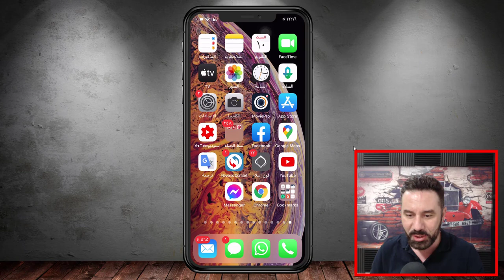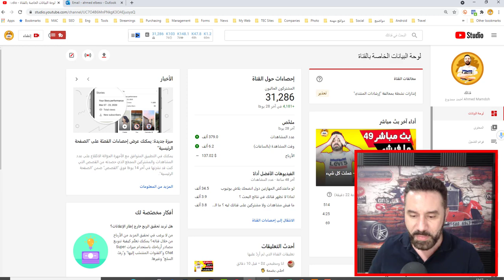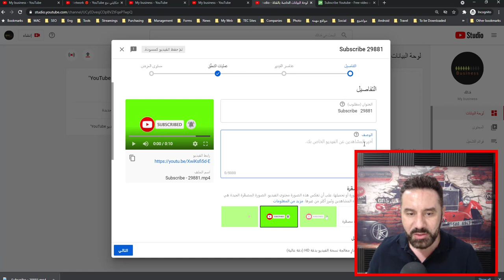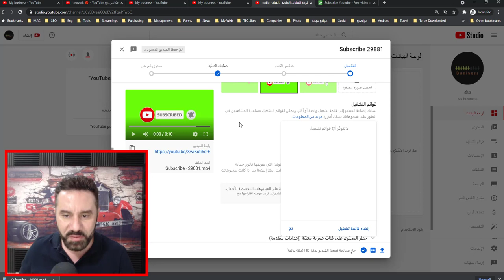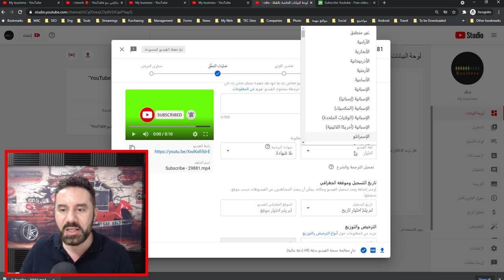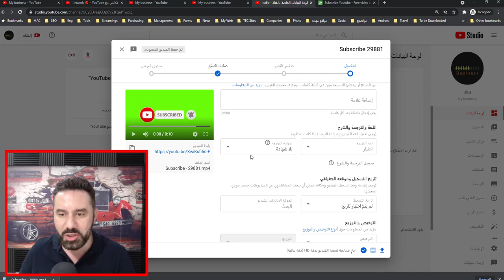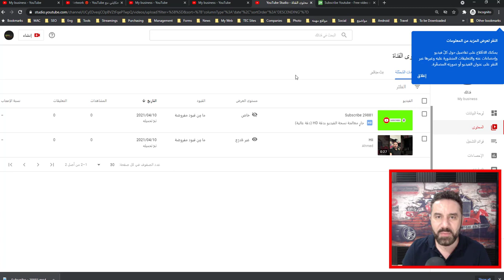بهاتفك كيف ترفع الفيديوعلى اليوتيوب من الجوجل كروم بالشكل الصحيح ؟ -كورس يوتيوبيات -٢٦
كورس يوتيوبيات -٢٦-كيف ترفع الفيديو بهاتفك من تطبيق الجوجل كروم بالشكل الصحيح ؟

رفع الفيديو على اليوتيوب بهاتفك من تطبيق اليوتيوب

لينك سلسلة الكورس هينزل فيها فيديو كل يوم باذن الله🔴